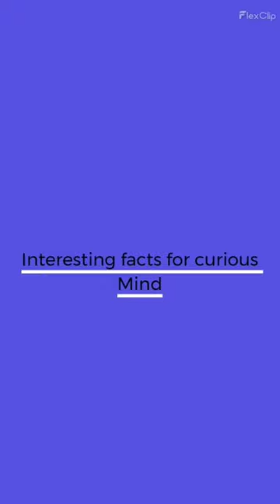Low Investment Business Ideas